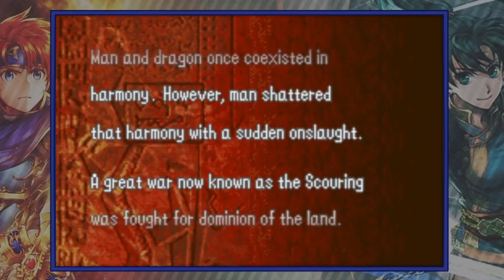What if Lyn was in FE6? Episode 1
How good would Lyn be if she was in Fire Emblem: The Binding Blade, with a triple effective Mani Katti and more potential utility for her high speed and skill? Will it be enough to offset her other issues?

We'll find out all of this and more in this brand new Fire Emblem Let's Play. Join me, Raisins, Roy and Lyn on this adventure slash scientific experiment in FE6 Hard Mode.

You will also need a CLEAN Japanese FE6 ROM, I can't tell you where to find that.

Special thanks to Amberstorm, who is one of the main contributors to Project Ember: